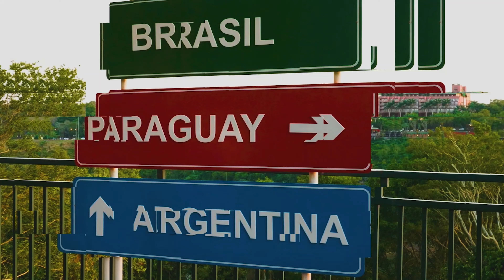Konflikty Polaków w Brazylii?!